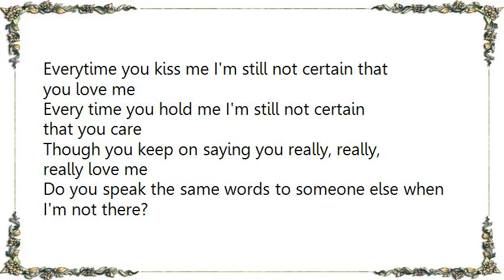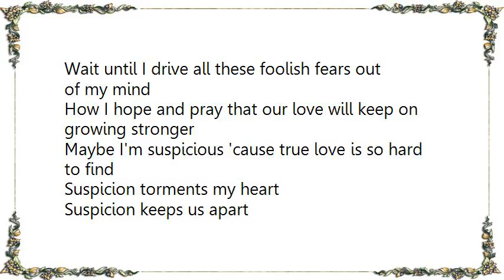José Feliciano - Suspicions Lyrics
[Lyrics José Feliciano - Suspicions]
Everytime you kiss me I'm still not certain that you love me
Every time you hold me I'm still not certain that you care
Though you keep on saying you really, really, really love me
Do you speak the same words to someone else when I'm not there?

Suspicion torments my heart
Suspicion keeps us apart
Suspicion why torture me?

Everytime you call me and tell me we should meet tomorrow
I can't help but think that you're meeting someone else tonight
Why should our romance just keep on causing me such sorrow
Why am I so doubtful whenever you are out of sight?

Darling, if you love me, I beg you wait a little longer
Wait until I drive all these foolish fears out of my mind
How I hope and pray that our love will keep on growing stronger
Maybe I'm suspicious 'cause true love is so hard to find